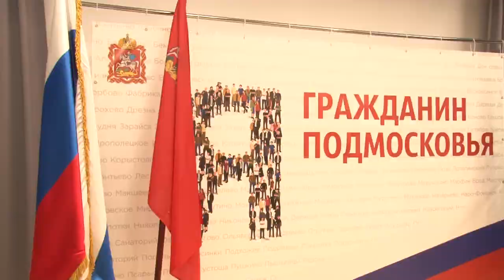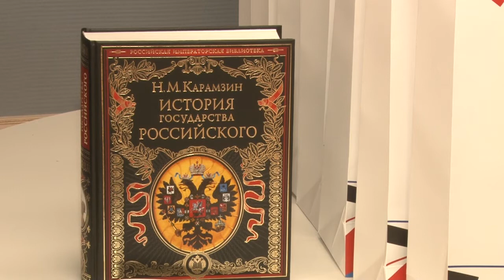Главный документ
Накануне Дня Российского флага в Одинцовской библиотеке №1 юные граждане городского округа в торжественной обстановке получили свои первые паспорта.